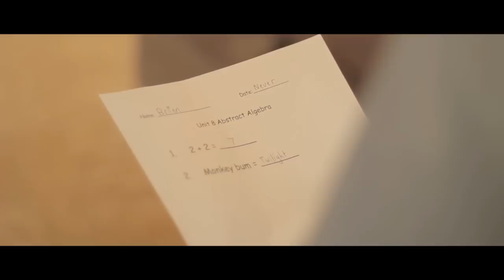The Vacuum Cleaner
Sean is vacuuming while Brian is trying to watch a TV show.

NBB65 - Enjoy. :)